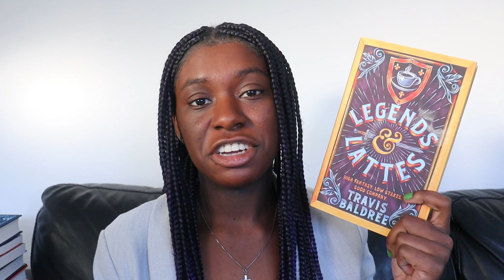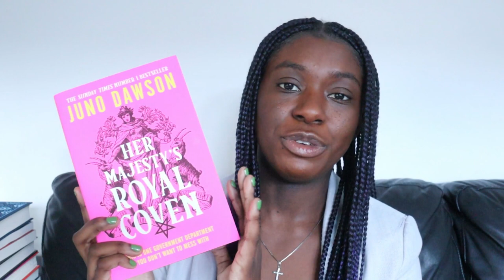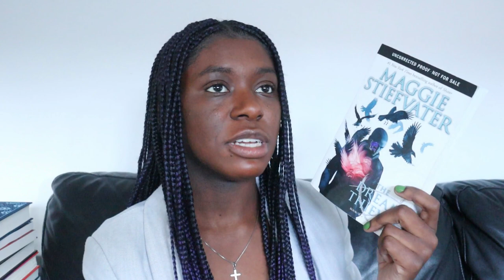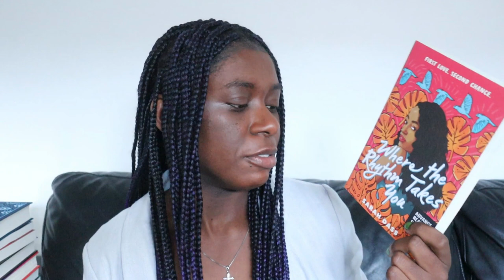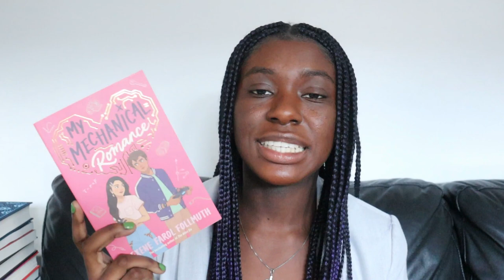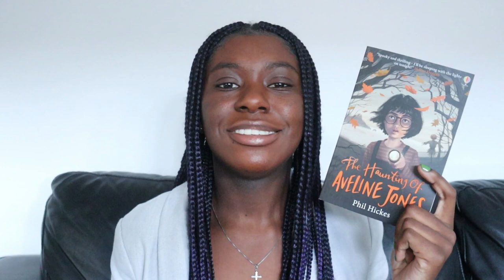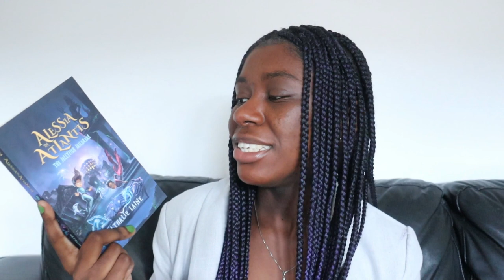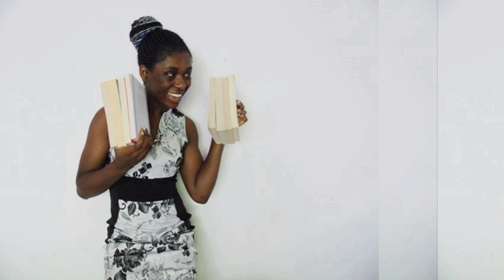Huge Book Haul! || 20+ Books || January 2023 [CC]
Sharing the last few books I got in 2022!

🧡 People Mentioned 🧡

📚 The Books 📚

Her Majesty's Royal Coven by Juno Dawson
The Dream Thieves by Maggie Stiefvater
Witches Steeped in Gold by Ciannon Smart
A Million to One by Adiba Jaigirdar
Ellie Pillai is Brown by Christine Pillainayagam
Where the Rhythm Takes You by Sarah Dass
Whiteout by Angie Thomas, Nicola Yoon, Dhonielle Clayton, Ashley Woodfolk, Tiffany D. Jackson & Nic Stone
Jellicoe Road by Melina Marchetta
My Mechanical Romance by Alexene Farol Follmuth
Before You Suffocate Your Own Fool Self by Danielle Evans
The Haunting of Aveline Jones by Phil Hickes
Promise Boys by Nick Brooks
The Book of the Most Precious Substance by Sara Gran
The Memory Index by Julian R. Vaca
Alessia in Atlantis: The Jellyfish Jailbreak by Nathalie Laine
I Entered Without Words by Joy Gladding
Please make me pretty, I don't want to die by Tawanda Mulalu